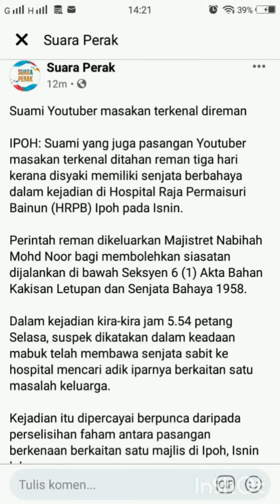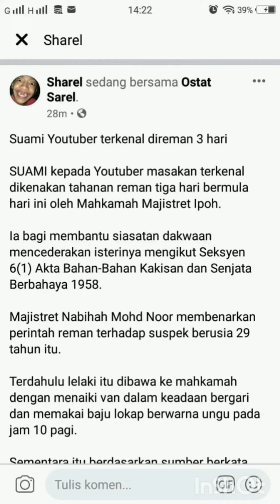Suami pavitra sugu di reman polis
Baru jadi ikon keluarga bahagia, sweet couple dan jadi ??